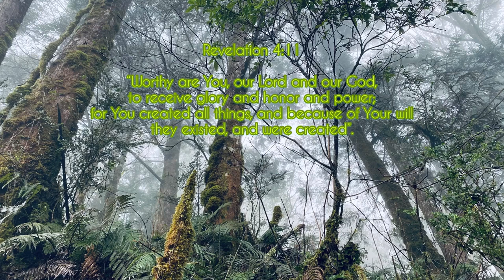Taipingshan National Forest Recreation Area太平山國家森林遊樂區 | Taiwan